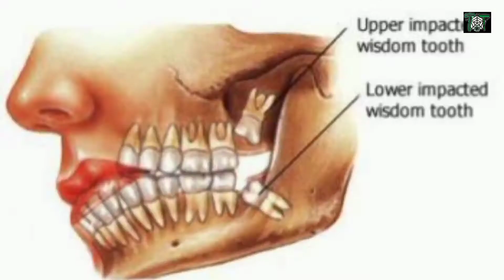DAMBE 🖐️😀🥊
Bahaushe yana cewa "Marabar Dambe Da Faɗa shine rashin zage-zage." Dambe wasane na doke-doke tsakanin ƴanwasa guda 2, 1 yana ƙalubalantar 1 to dambe ya kullu, sai fafatawa ta hanyar kaiwa juna duka da ƙafa ko naushi da hannu, gocewa dukan juna, da kuma karewa dukan juna a wasu lokutan, ana ƙaddamarshi zagaye bayan zagaye kuma ana tsayarshi idan alƙalin wasa tace a tsaya, ko 1 daga cikin ƴanwasa ya nemi da a dakata, kokuma dai ya nuna saduda bayan an fara kaftawa, Ma'ana ya karɓi rashin nasara dazarar hannunsa, ko wani ɓangare na jikinsa ya taɓa ƙasa sabanin ƙafafuwansa, koya gudu, ko suma kai a wasu lokutan ma intazo da ƙaddara harda mutuwa...